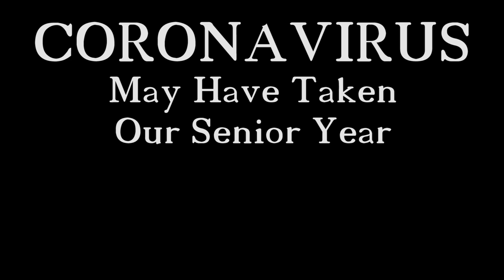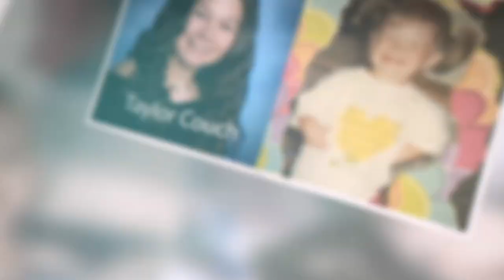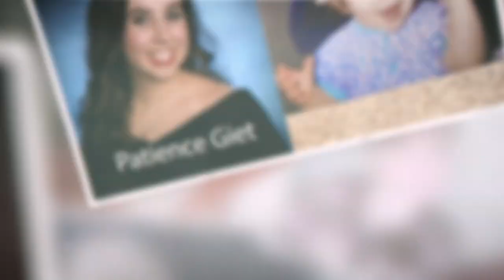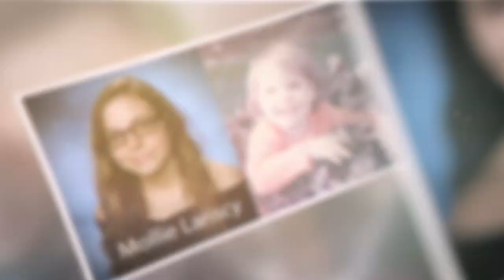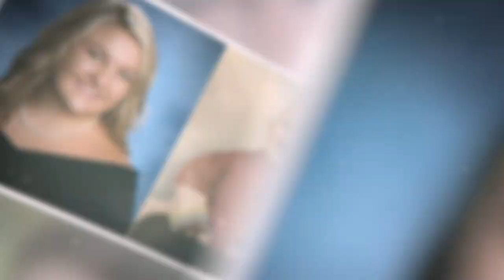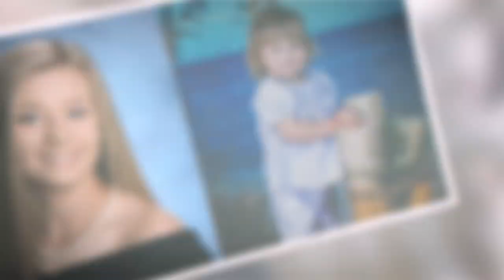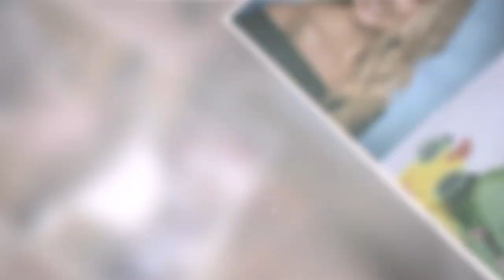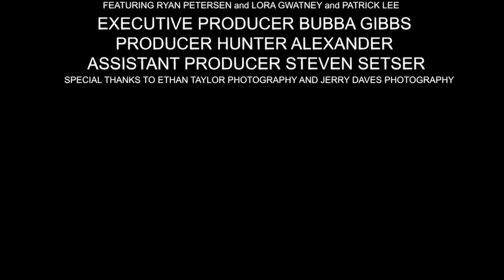Fannin County High Class of 2020 Senior Video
Thank you to Technology Student Association President, Steven Setser, and past President, Hunter Alexander with Alexander Media Creations for producing this wonderful video to celebrate the Fannin County High School class of 2020!  I am very proud of these young men and their dedication to being positive influences in their community.

Thank you to Ethan Taylor Photography and Jerry Daves Photography for contributing some of the photos that were used in this video.  Photos can be purchased on the photographers website.

All seniors in the class of 2020 will be provided a copy of the video on DVD free of charge!

Also, a special thank you to the Swan Drive-In Theater in Blue Ridge, GA for allowing the seniors to attend the premier of this video on the big screen on May 21st 2020.